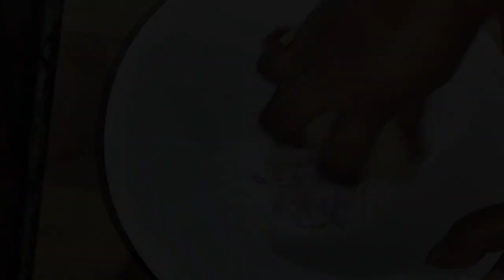শুধুমাত্র এক কাপ আটা দিয়ে বানিয়ে ফেলুন এই অসাধারণ টিফিন রেসিপিটি || CORNER HUT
শুধুমাত্র একা কাটা দিয়ে বানিয়ে ফেলুন এই অসাধারণ টিফিন রেসিপিটি || CORNER HUT

I Upload Food Recipes And Cooking Related Videos Only For You